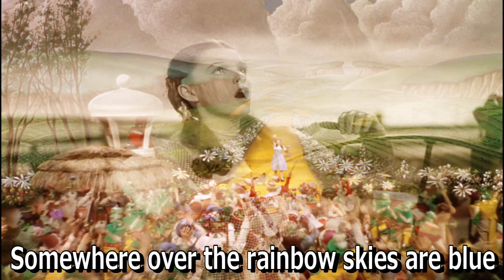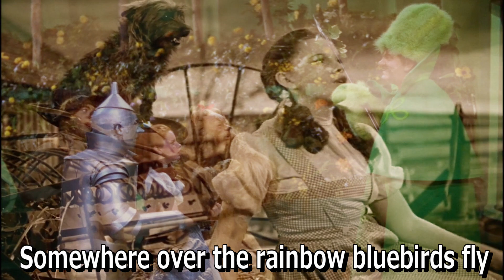Over the Rainbow(虹の彼方に)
映画　「オズの魔法使い」より